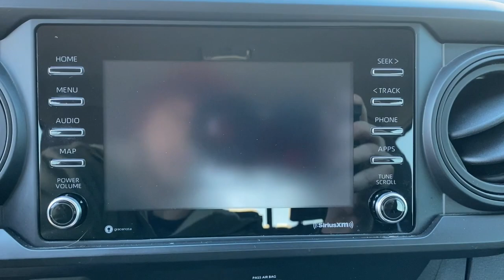2020 Toyota Tacoma Muskogee, Tulsa, Broken Arrow, Joplin, Owasso, OK P07704A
Barcelona Red Metallic Used 2020 Toyota Tacoma available in Muskogee, Oklahoma at James Hodge Toyota. Servicing the Tulsa, Broken Arrow, Joplin, Owasso, OK area.

Recent Arrival!br2020 Toyota Tacoma SR5 V6 3.5L V6 PDI DOHC 24V LEV3-ULEV70 278hp 6-Speed Automatic 4WD Barcelona RedbrbrREAR BACKUP CAMERA, BLUETOOTH, 4WD, ABS brakes, Active Cruise Control, Alloy wheels, Electronic Stability Control, Illuminated entry, Low tire pressure warning, Remote keyless entry, Traction control.brJames Hodge Toyota is located in Muskogee Oklahoma. With over 300 new & used vehicles in stock you are certain to find something you are looking for. What separates us from the rest is our Hodge Promise which is a list of value added services we offer our customers. These include: complimentary car washes for life with every new & used vehicle purchase, curbside delivery, complimentary pick up & delivery for our service customers, complimentary loaner vehicles with overnight service and courtesy transportation. We also have a full service body shop and we offer extended service hours on Saturday for our customers. James Hodge Toyota is not just a dealership but a refreshing departure from business as usual. Odometer is 17833 miles below market average!